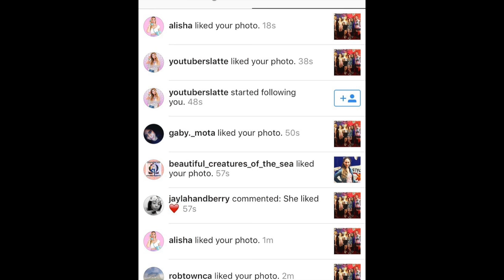Girls Night In Tour Vlog 2016!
There channels:
AlishaMarieVlogs or Alisha Marie
NikiandGabi or fancyvlogsbygabi or Nikidemar
Jessiepaege
Alyson stoner

MAIL
2440 Broadway
Suite 228

Video schedule for school:

Every Saturday night or sunday, and maybe once during the week

ABOUT ME:
My Name : Sasha, Princess or Sassy (which ever you would like to call me)

Camera: Canon EOS 70d with 18-55mm lens

Age: 17

Birthday: July 3rd